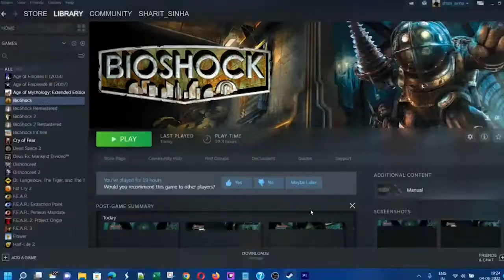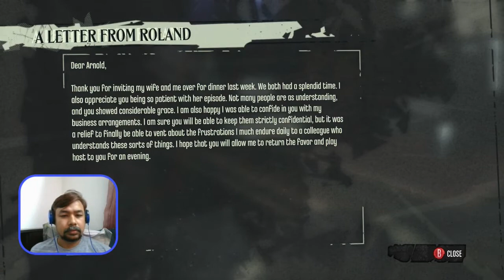Dishonored - The Knife of Dunwall | Part 11 - End of Timsh (Low Chaos) | Blind Playthrough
Timsh is a pure evil. I happened to overhear his attempts of swaying the maid, even after her resisting so much. Good for her, I was there.
His non-lethal take down is the funniest!
Anyway, now that he is in the right hands, time for me to finish granny's recipe and get the final rune!
Oh, did I mention Delilah? That's an epic touch I must say!

Mission - Eminent Domain